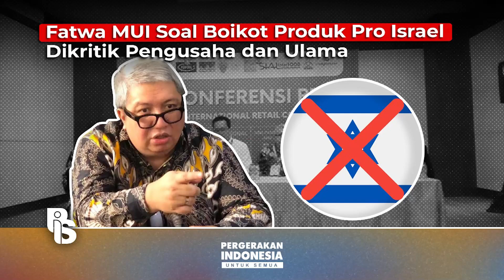Fatwa MUI Soal Boikot Produk Pro Israel Dikritik Pengusaha dan Ulama | Egrasia Salsabila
Fatwa MUI Soal Boikot Produk Pro Israel Dikritik Pengusaha dan Ulama

Fatwa MUI terkait pengharaman produk-produk yang pro-Israel ternyata menimbulkan dampak yang signifikan nih. Ini dirasakan langsung Asosiasi Pengusaha Ritel Indonesia (Aprindo). Banyak pengusaha yang ngaku rugi karena omset menurun tapi harus tetap membayar gaji karyawan. Hadehhh please lah dukung ya dukung, gausah pake jalan pintas boikot semua produk, kan yang rugi kita juga. Tolong jangan berpikiran sempit!